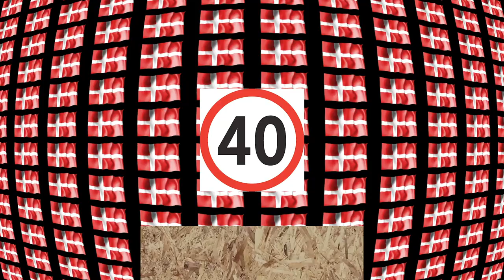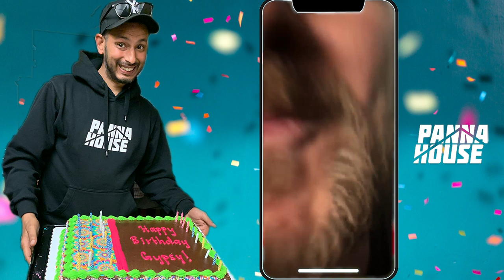Happy Birthday to the biggest Street Soccer Legend (40 years old!)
HAPPY BIRTHDAY GYPSY! The one and only the Gypsy is turning 40 today!! For us, Gypsy is the biggest street legend in the game! Check out as players from around the world give him congratulations and try and mimick some of his signature moves!!

Don't forget to send Gypsy a happy birthday message!